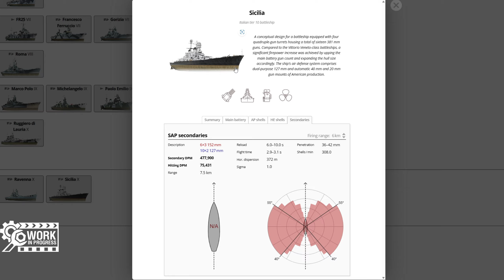SICILIA, Colombo intelligent überarbeitet? - World of Warships | [Info] [Deutsch] [60fps]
Ich bin ein Fan von intelligenten Designs und Schiffspezifikationen. Ob das für mich auf die Sicilia zutrifft könnt ihr im Video sehen.
LG Andre
Livestreams jetzt auch auf Twitch:
» Amazon «
Amazon Prime Test Mitgliedschaft:
euer Andre.